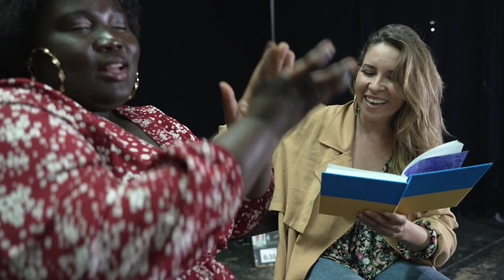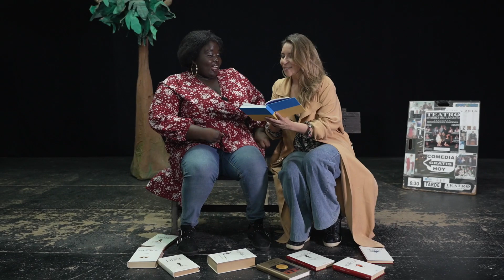Teaser "Senegal, un sueño de ida y vuelta"